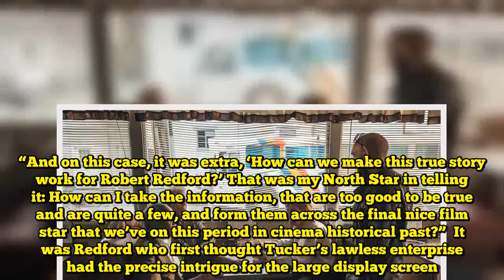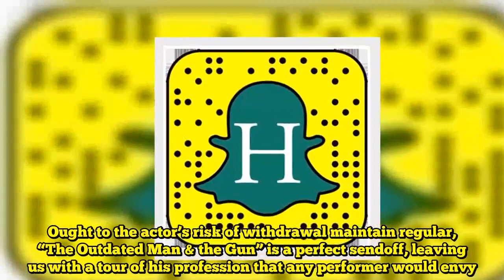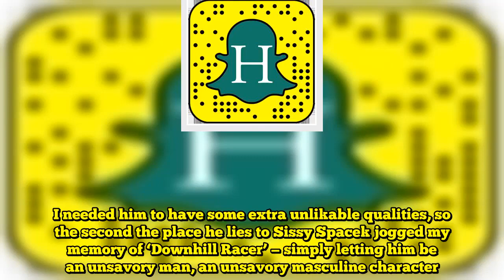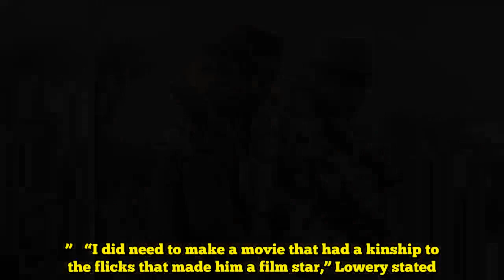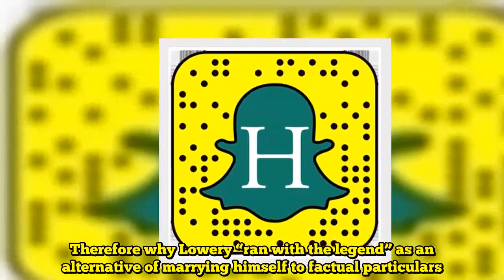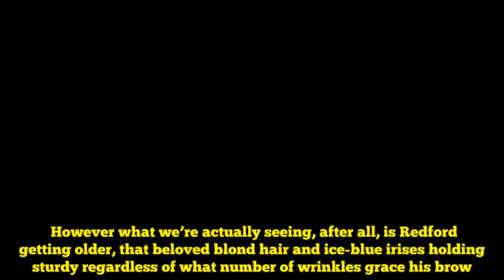‘The Outdated Man & The Gun’ Is A Soulful Tribute To Robert Redford’s Motion pictures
On the floor, “The Outdated Man & the Gun” is the story of Forrest Tucker, a serial financial institution robber and fugitive who flitted out and in of jail from age 15 till his demise at 83.  However for many intents and functions, “The Outdated Man & the Gun” is definitely the story of Robert Redford, an actor who constructed a profession by enjoying charismatic outlaws similar to Tucker. Heralding his potential retirement, the movie doubles as commentary on Redford’s legacy, awash with nods to the six-decade tenure that made him certainly one of Hollywood’s primo main males.  “A variety of instances, whenever you’re telling a real story otherwise you’re attempting to inform somebody’s life story, you assume, ‘What actor can be proper for this half? Who may pay this character?’” director David Lowery stated. “And on this case, it was extra, ‘How can we make this true story work for Robert Redford?’ That was my North Star in telling it: How can I take the information, that are too good to be true and are quite a few, and form them across the final nice film star that we’ve on this period in cinema historical past?”  It was Redford who first thought Tucker’s lawless enterprise had the precise intrigue for the large display screen. A fan of Lowery’s breakout movie, the atmospheric crime romance “Ain’t Them Our bodies Saints,” Redford approached him with the 2003 New Yorker profile chronicling this blue-eyed smoothie who “had additionally change into maybe the best escape artist of his technology, a human contortionist who had damaged out of practically each jail he was confined in.”    Lowery then spent a number of years growing the venture ― within the interim, he and Redford additionally made Disney’s splendid live-action “Pete’s Dragon” ― and alongside the best way realized that “The Outdated Man & the Gun” ought to be way over a well-known story a couple of charming antihero.    Get high tales and weblog posts emailed to me every day. Newsletters might supply personalised content material or commercials.   Be taught extra    Lowery’s preliminary script hewed to the information: Tucker, a thief and financial institution robber who spearheaded the so-called Over-the-Hill Gang, fled jail “18 instances efficiently and 12 instances unsuccessfully,” as he instructed The New Yorker reporter who visited him at a Texas penitentiary not lengthy earlier than his demise in 2004. Suspected in not less than 60 robberies spanning a one-year trek throughout Oklahoma and Texas, Tucker was a hard-edged criminal who picked up John Dillinger’s torch with a relaxed demeanor, piquant grin and stunning saxophone abilities. Sporting an obvious listening to support that was really a police scanner, his transgressions took him to Massachusetts and Florida and made him the topic of a California manhunt.   However Lowery retrofitted Tucker’s saga to profit Redford’s charisma, including a screwball tempo and folksy rating to the proceedings. It turned the story of an “i